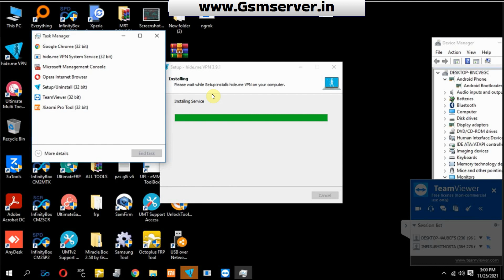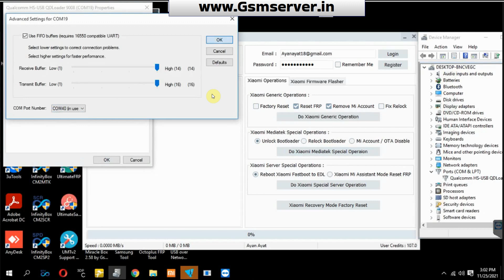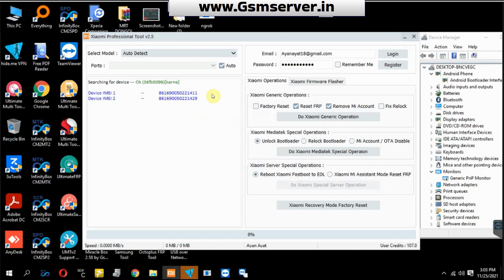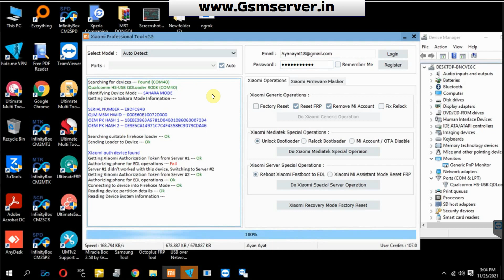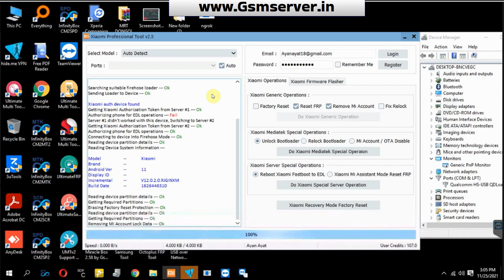Xiaomi Poco X3 Mi Account Remove Permanently - Fastboot to Edl - Xiaomi Pro Tool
Xiaomi Poco X3 Mi Account Remove Permanently Without Relock Issue on 13digit Lock Code
With Xiaomi Pro Tool No Need to Open Backpart Or Connect EDL With Test Point
Our Tool Will Do EDL from Fastboot
Xiaomi Pro Tool Server Credits